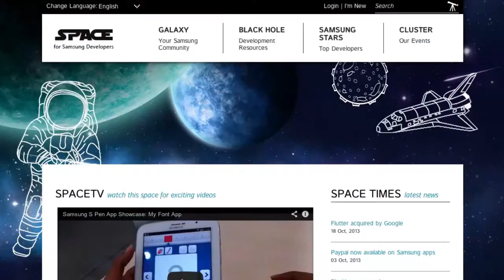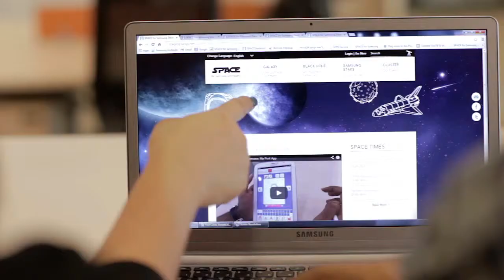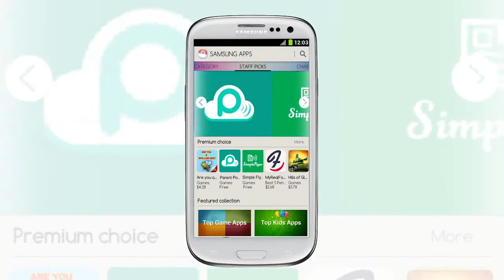Samsung Mentorship Video for Clean & Green Hackathon App Developers